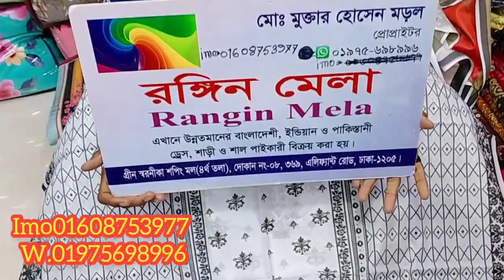মালহা লোন ডিজিটাল প্রিন্ট থ্রি পিছ পাইকারি দামে পাছেন মোবাইল ০১৯৭৫৬৯৮৯৯৬